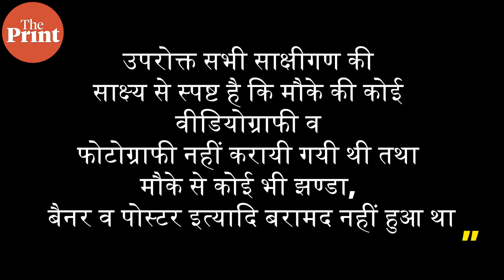'100-150 लोगों की सभा, पर न कोई फोटो, न वीडियो': कैसे हुए केंद्रीय मंत्री एसपी सिंह बघेल बरी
पुलिस कहती है कि 11 अप्रैल 2016 को 100-150 लोग, जिनमें केंद्रीय राज्य मंत्री एसपी सिंह बघेल भी शामिल थे, उन्होंने बिना अनुमति के आगरा में लगभग चार घंटों तक सभा आयोजित की, जबकि उस समय  उस क्षेत्र में Section 144 लागू था.

 हुआ ये कि आगरा की एक MP/MLA कोर्ट ने सबूतों का अभाव बताते हुए इस केस में बघेल समेत 10 और लोगों को बरी कर दिया है. आज के ज़माने में जहां कोई भी हरकत फ़ोन के कैमरे से बच नहीं पाती है, आखिर इतनी बड़ी सभा आयोजित करने का आरोप अदालत में साबित कैसे नहीं हो पाया?

क्या है पूरा मामला, Apoorva Mandhani बता रही हैं इस वीडियो में.